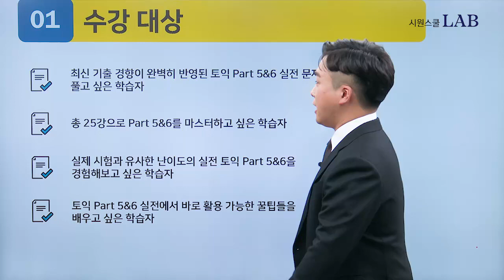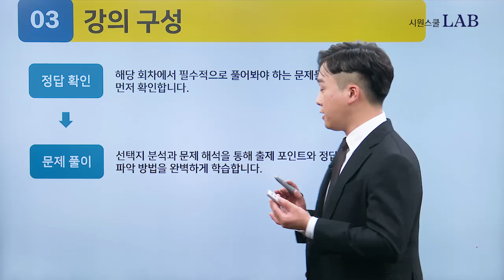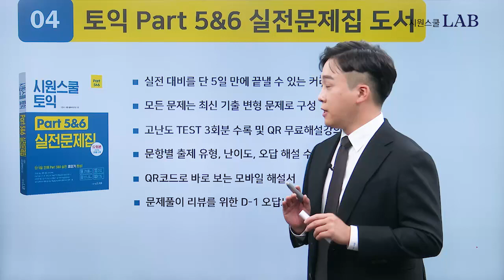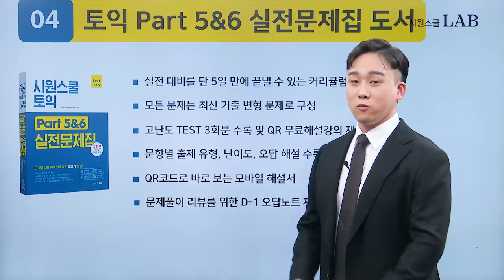토익 파트5,6 점수 상승의 비결을 알려드립니다! | 시원스쿨 토익 Part 5&6 실전문제집 OT | 시원스쿨 구완서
시원스쿨 토익 part5&6 실전 문제집과 함께라면
토익점수가 샘이솟아리오레이비,,,